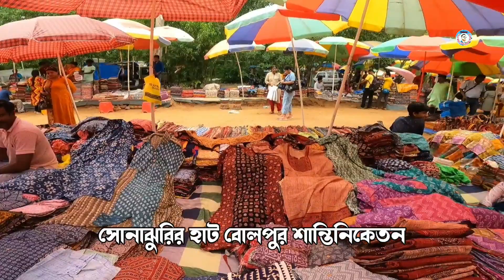এক ঝলকে শনিবারের সোনাঝুরির মেলা ! Sonajhuri Haat Bolpur Shantiniketan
Dear Friends, If you like my work, you may consider donating, your donation will be used to upgrade my gadgets and also to meet the travel expenses. Thank you so much for your support!